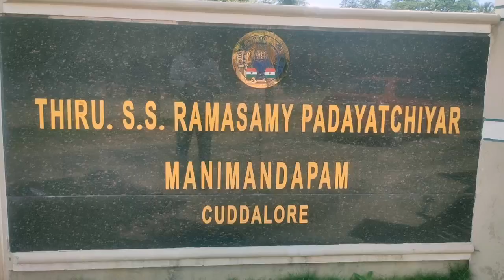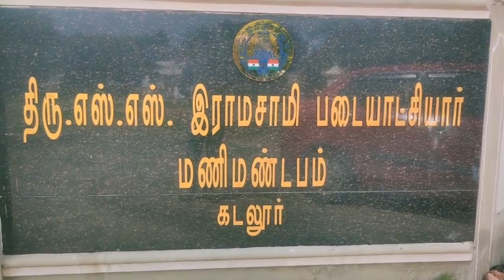SS Ramasamy Padayatchi Manimandabam Cuddalore | இராமசாமி படையாட்சியார் மணி மண்டபம்